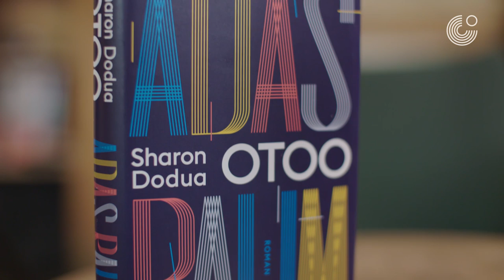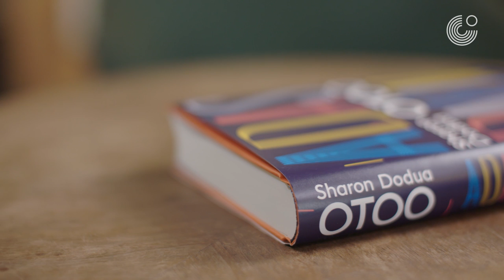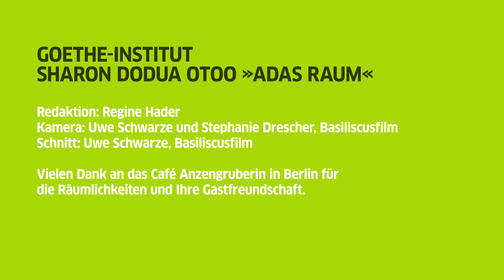Weibliche, Schwarze Geschichtsschreibung: Ein Interview mit Sharon Dodua Otoo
2016 hat sie den Ingeborg-Bachmann-Preis gewonnen und nun ist ihr erster Roman "Adas Raum" erschienen. Sharon Dodua Otoo durchstreift in ihrem Buch unterschiedliche Räume und Zeiten. Sie führt die Leser*innen in ineinander verwobenen Handlungssträngen durch verschiedene Epochen und drei Länder. Im Interview mit Regine Hader erzählt die Autorin, welche Bedeutung Räumlichkeiten und lineare Geschichtserzählung für sie hat und in welche literarische Tradition sie sich einreiht „Wer zählt, wer wird gehört und wer wird zum Schweigen gebracht?“